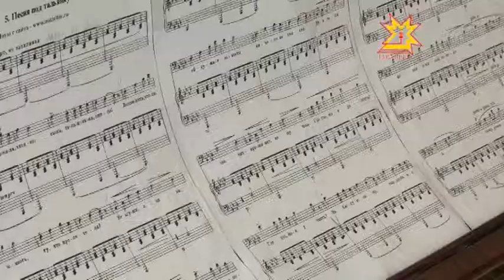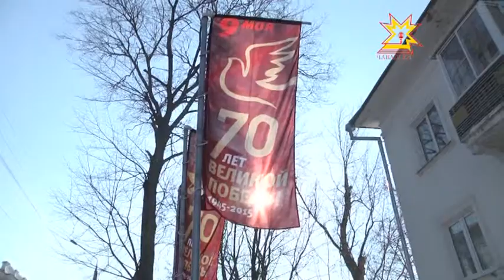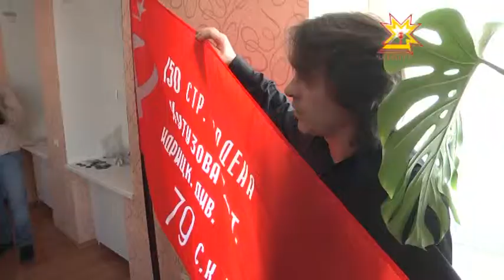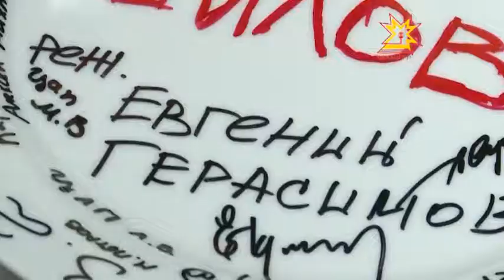Республика Информационная программа 10.03.2015 дневной выпуск